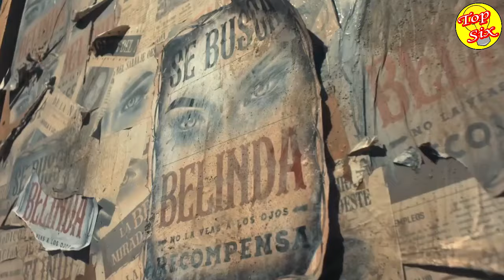¿Le Dolió a Cazzu la Canción de Belinda?